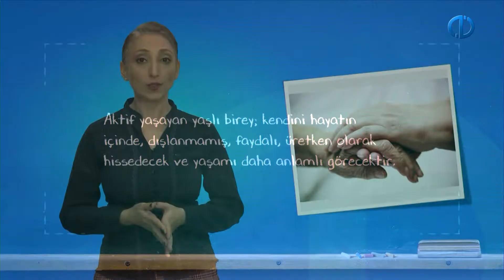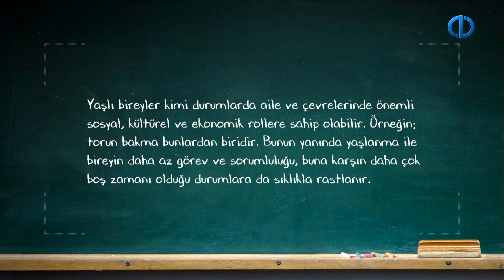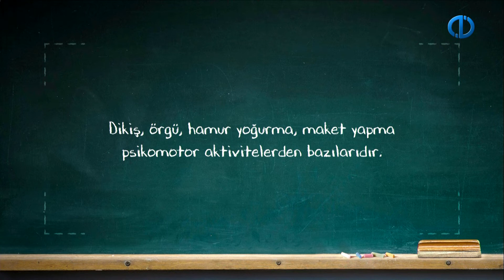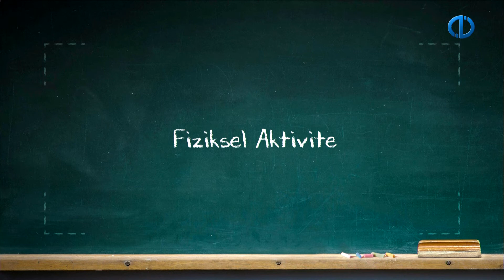BAKIM ELEMANI YETİŞTİRME VE GELİŞTİRME III - Ünite 8 Özet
Yaşlı bireylerin gereksinimlerini listeleyebileceksiniz.
Sosyal hayata katılımı tanımlayabileceksiniz.
Yaşlı bireylerde sosyal katılıma etki eden faktörleri tartışabileceksiniz.
Yaşlı bireylere yönelik aktiviteleri sınıflayıp örneklendirebileceksiniz.
Aktivitelerde dikkat edilmesi gereken hususları sıralayabileceksiniz.